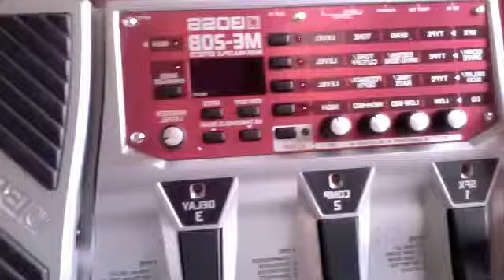Christmas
So lets see your christmas haul